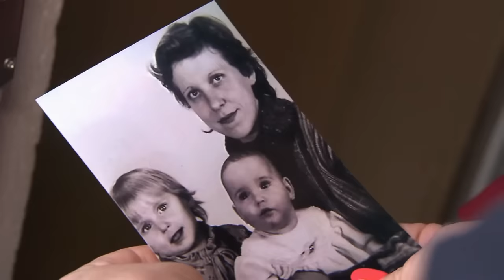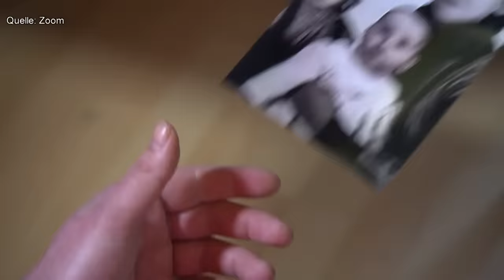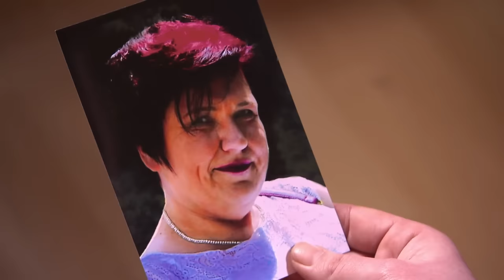Keine Familie mehr: Hat Yvonne doch noch Verwandte? | Bitte melde dich | SAT.1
Yvonne hat eigentlich keine Familie mehr. Sie hat ihre Eltern nie kennengelernt. Hat sie vielleicht doch noch Geschwister?